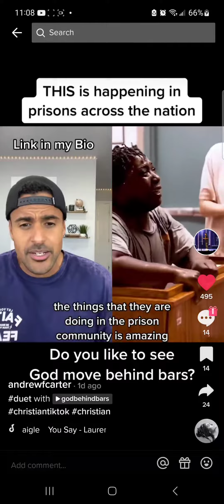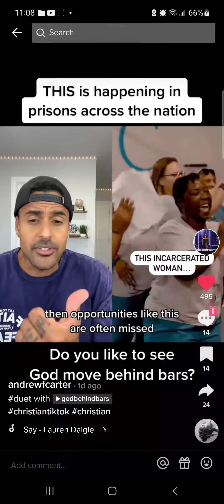God moves behind bars!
TikTok Video Credit: andrewfcarter, Godbehindbars